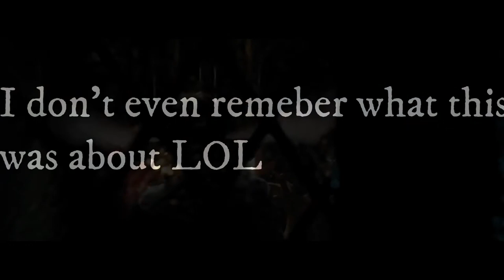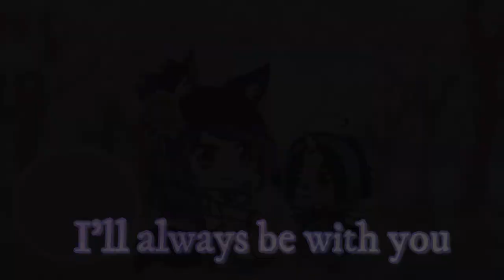LOL-You'r whistling!!! -Harry potter???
the words being said in video i have no idea what there saying. i just used a laughing audio from you tube eeeee

lol it actually happened last night!
so if you don't get what happened well we all started laughing and i was whistling which made me laugh more. i was laughing so hard i was crying.
i don't even remember what was funny. that has never happened before XD but i just thought it was funny. and wanted to share it with you haha
the whistling made us remember this part of harry potter and i loved that!